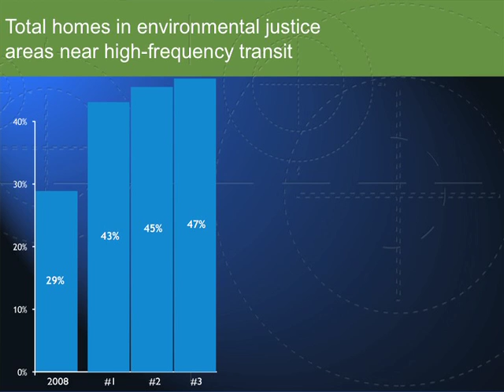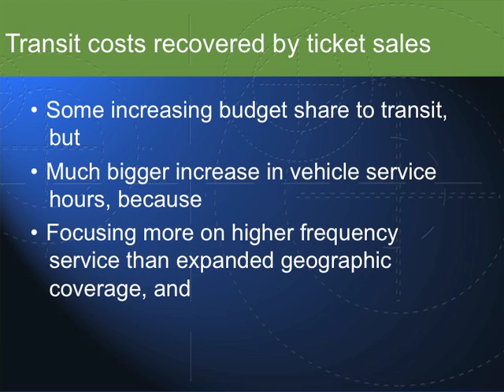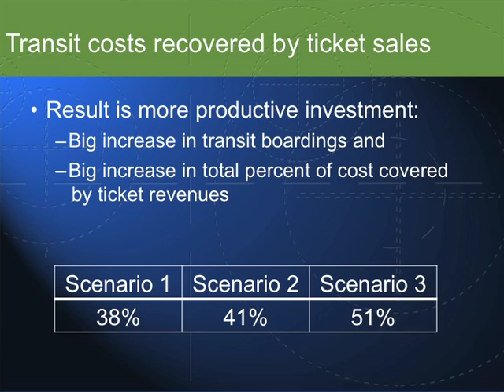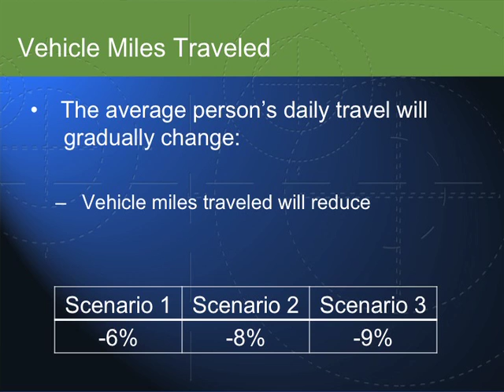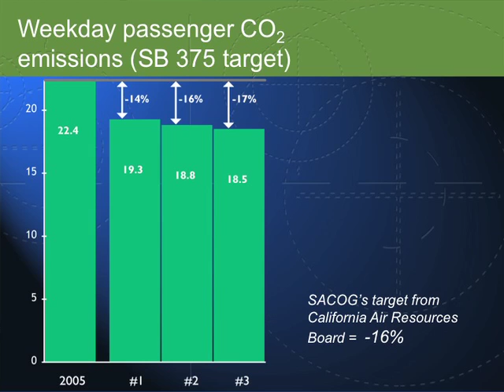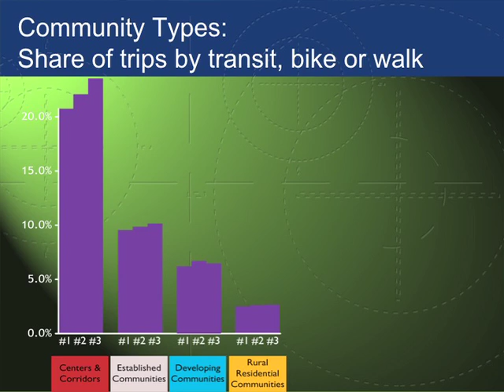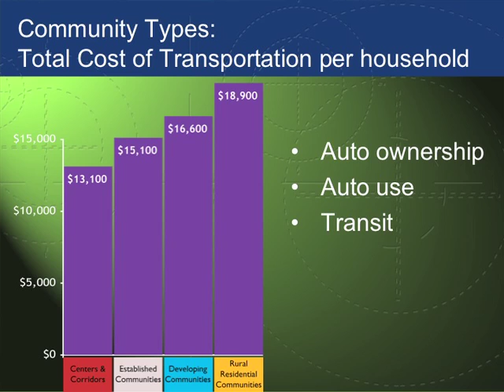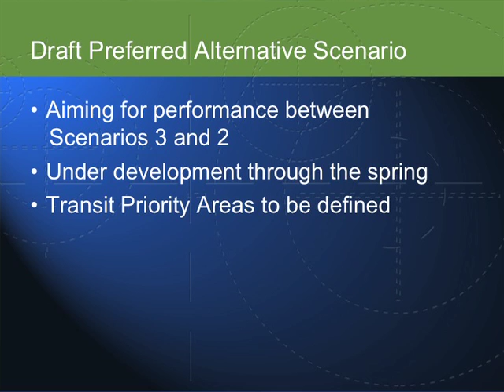Kacey Lizon Part 2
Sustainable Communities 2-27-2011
Kacey Lizon
SACOG